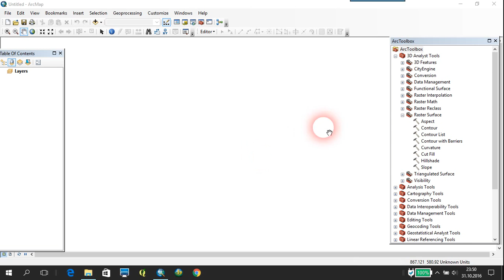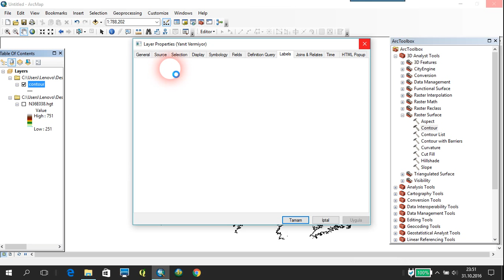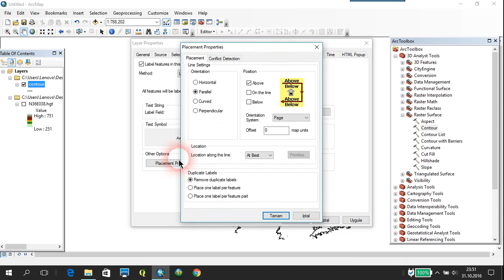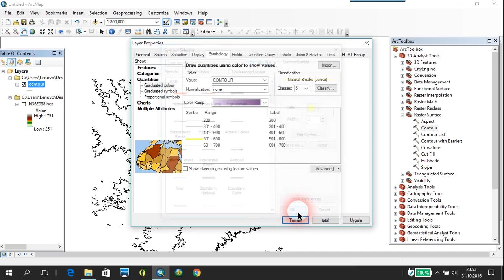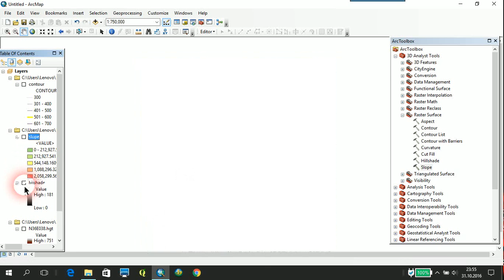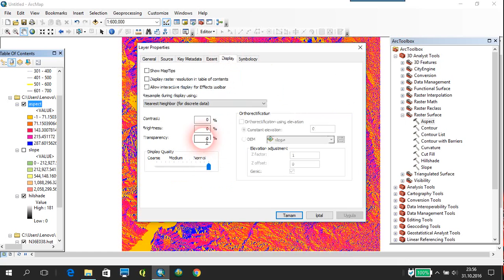Arcgis-İzohips(Contour)Eğim(Slope) Bakı(Aspect) Kabartma(Hillshade) Haritaları Yapımı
Argis'de eğim, bakı, yükselti, kabartma analizleri yapımı...